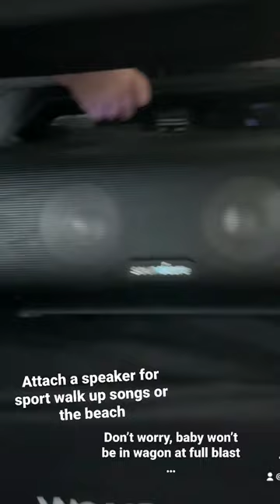wonderfold wagon hacks baseball speaker walkupsongs sports beach boymom wonderful hacker